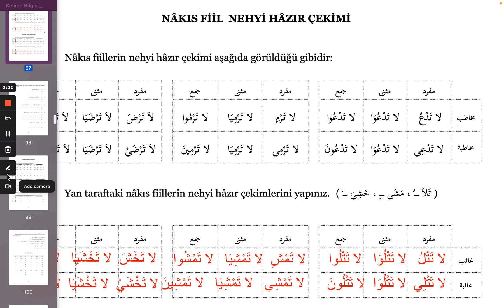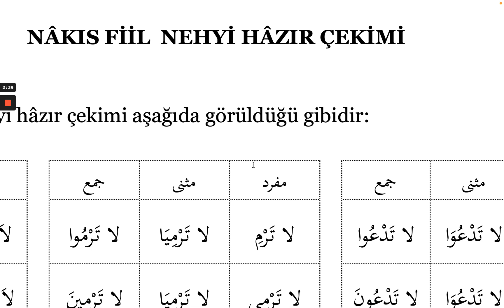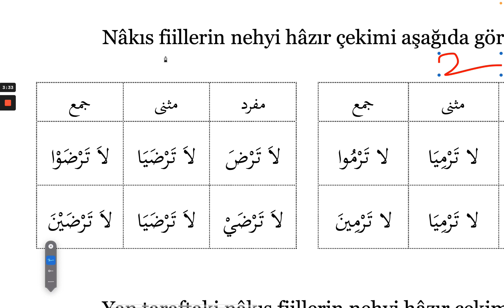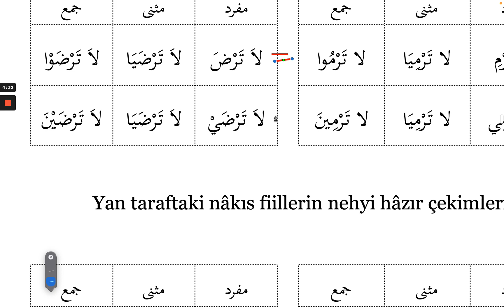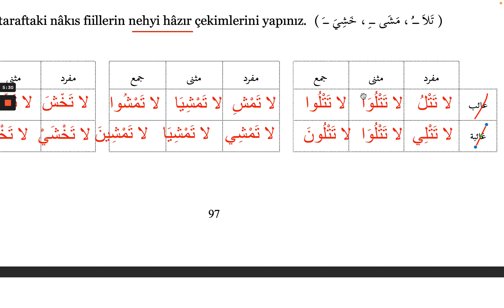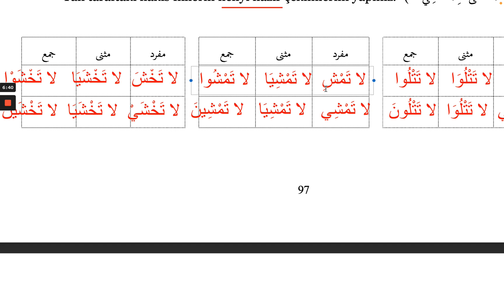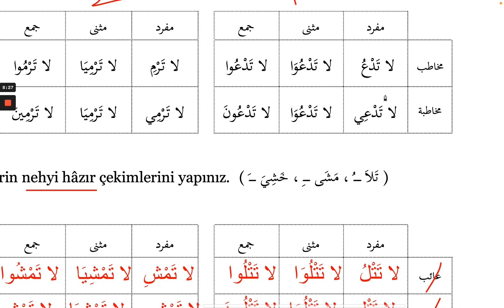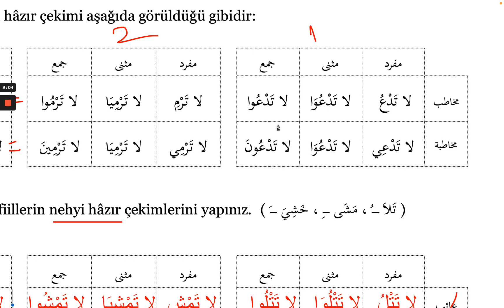Sarf Dersleri / Kelime Bilgisi 88; Nâkıs Fiil Nehyi Hâzır Çekimi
Tercüme dersleri
دروس الترجمة
Translation lessons